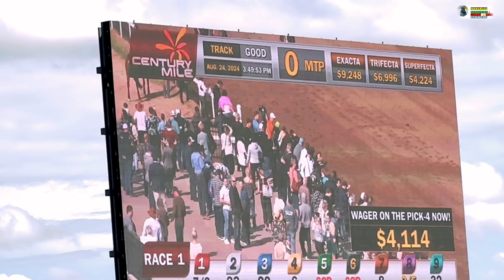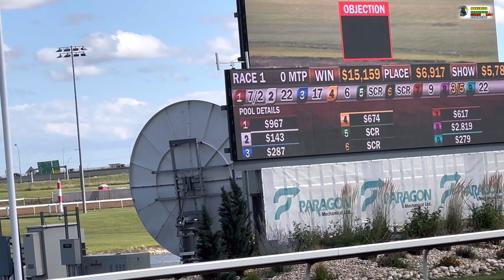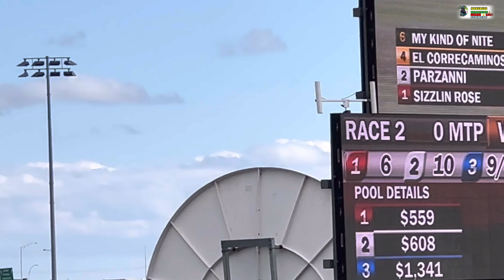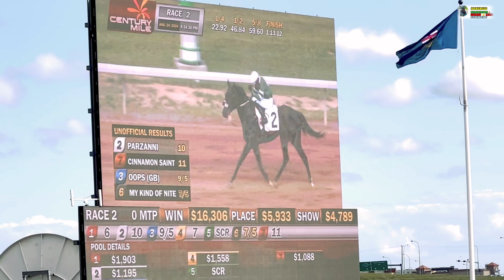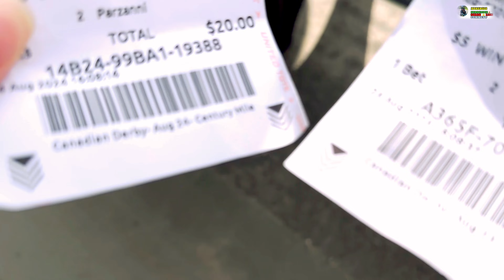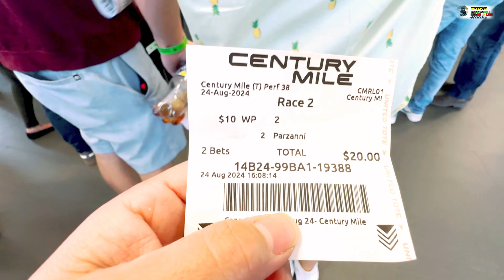CANADIAN DERBY 2024 | ADAEAGLE